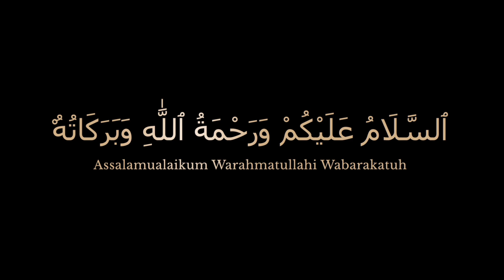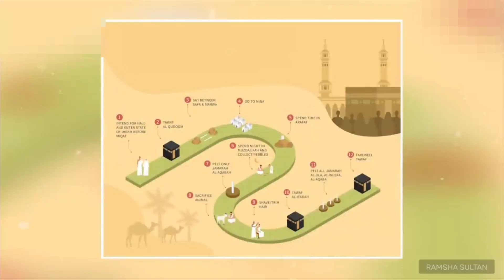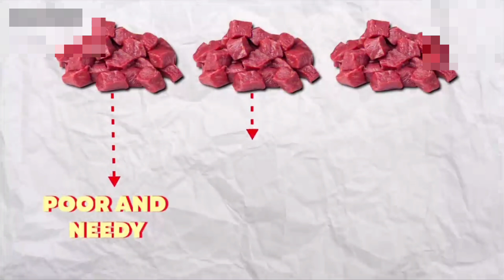Story Of Prophet Ibrahim || Why Muslim Celebrate Bakra Eid || By Shazmazainab|| Eidul adha Bayan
Topic:- Story Of Prophet Ibrahim || Why Muslim Celebrate Bakra Eid || By Shazmazainab|| Eidul adha Bayan
 speaker -shazmazainab
bayan:- shazma zainab
story of prophet jonah
English prophet stories
prophet Abraham stories
prophet stories of kids
father of the Prophet's
bakra eid 2024#bakra eid 2023
eidul adha 2024#shazmazainab# prophet Ibrahim story # prophet stories